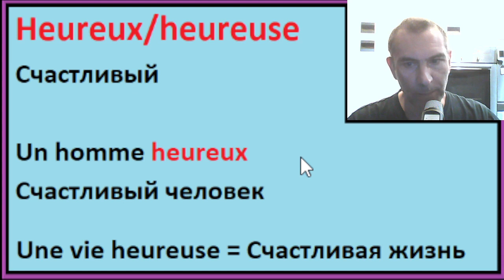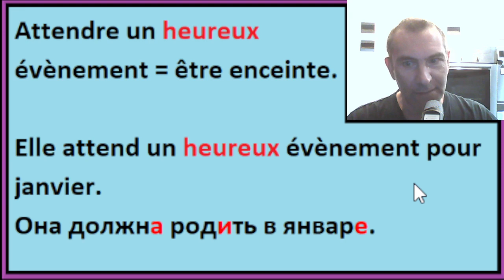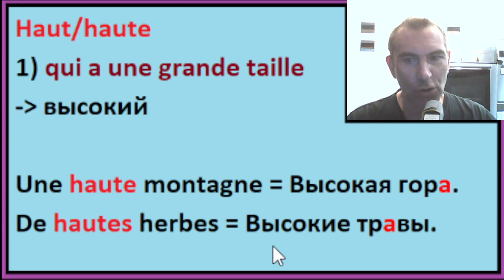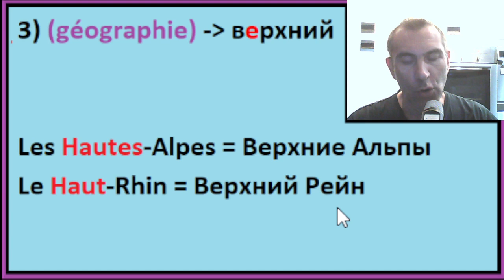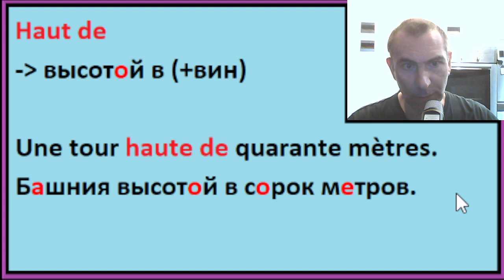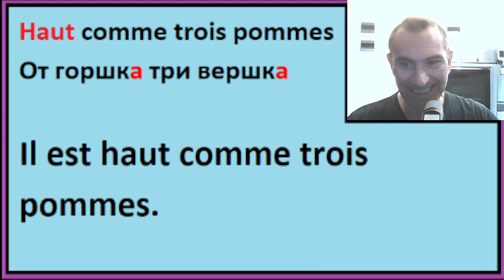Французские прилагательные в контексте - Partie 13 - Слова (Heureux, haut)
Если вы хотите практиковать французский:
Мои группы телеграм: